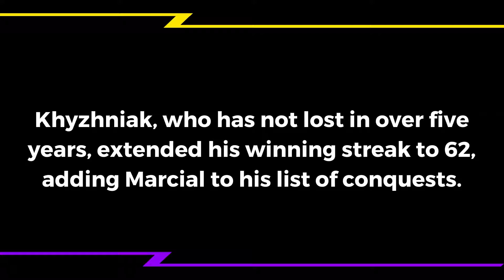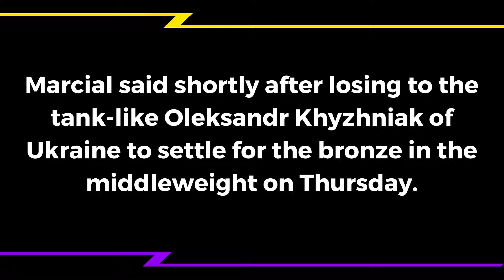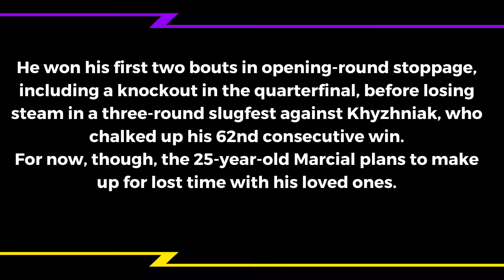EUMIR MARCIAL BRONZE FOR THE PHILIPPINES!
Hi everyone It's me Roza this is my channel about being a mother, reaction video, teaching tutorials, Japanese lessons, unboxing, reviewing products, and lots more.

The camera I used :

✅ Huawei NOVA 3i I

For editing my videos:

✅ KineMaster

I used music from the

✅ If you any Videos suggestion